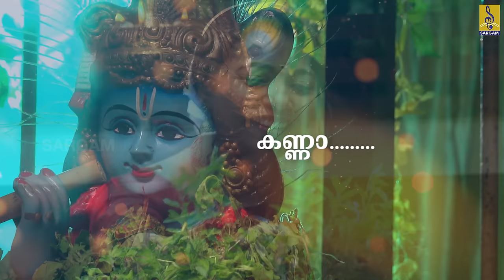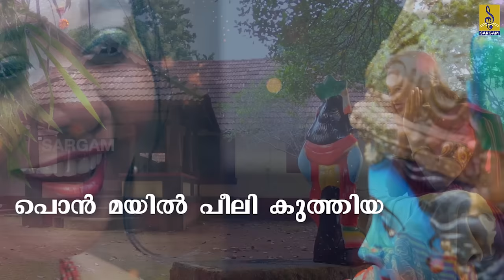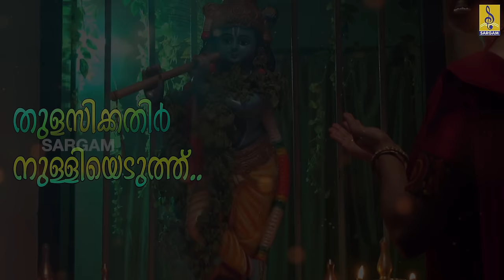തുളസിക്കതിർ നുള്ളിയെടുത്ത്... | Lyrical Video Song | Swetha Ashok | Thulasikathir Nulliyeduthu...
Thulasikathir Nulliyeduth is a hindu devotional song of lord krishna. Lyrics by A.Sahadevan. Orchestration by Shakeer I.M. Sung By Swetha Ashok Sa Re Ga Ma Pa Fame. Directed by Riyaz Irinjalakuda. Produced by Sargam Baiju.

Lyrics : A.Sahadevan
Orchestra : I.M Shakeer
Singer & Artist : Swetha Ashok
Director : Riyaz Irinjalakuda
Producer : Sargam Baiju
Dop : Nithin Thalikulam
Editor : Reneesh Ottappalam
Di : Vineeth V.Kartha
Associate Director : Abhijith Vaniyambalam
Sound Engineer : Sreejith Sankar
Production Controller : Shemin
Choreography : Sumisha Kurup
Art : Shaji Panachikkad
Make up : Manu Chalakudy
Costume : Rafi Kannadiparambu
Unit : Mother Land
Studio : Magic Mango Film Studio

Set Enjoy Your Hello Tunes  Thulasikathir Nulliyeduth...
Dial below Code
Vodafone : 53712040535   Idea : 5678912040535    Airtel : 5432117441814
To BSNL type as below with BT space 12040535 send sms to 56700

Lyrics :

കണ്ണാ...കണ്ണാ. കണ്ണാ...കണ്ണാ..കണ്ണാ.
തുളസികതിര്‍  നുള്ളിയെടുത്തു കണ്ണനൊരു മാലയ്ക്കായ്
പൊട്ടാത്ത നൂലില്‍ കെട്ടി എന്നെന്നും ചാര്‍ത്താം ഞാന്‍
തുളസിക്കതിര്‍  നുള്ളിയെടുത്തു  കണ്ണാ..കണ്ണാ...കണ്ണാ..
കണ്ണാ...കണ്ണാ. കണ്ണാ...കണ്ണാ..കണ്ണാ...
(തുളസികതിര്‍  നുള്ളിയെടുത്തു )

കാര്‍വര്‍ണ്ണന്‍ തന്നുടെ മേനി കായാമ്പൂ പൂ വിരിച്ചു
കാണുമ്പോള്‍  കണ്ണിനെന്തൊരു  ആനന്ദം പരവേശം
ആനന്ദം പരവേശം..
കണ്ണാ  നീ  ആടിയ ലീലകള്‍ ഒന്നൂടെ  ആടൂലെ
ഒന്നൂടെ  ആടൂലെ...കണ്ണാ..കണ്ണാ...കണ്ണാ..
കണ്ണാ...കണ്ണാ. കണ്ണാ...കണ്ണാ..കണ്ണാ.
(തുളസികതിര്‍  നുള്ളിയെടുത്തു)

ചന്ദത്തില്‍ കണ്ണെഴുതി ചന്ദന പൊട്ടും കുത്തി
പൊന്‍ മയില്‍ പീലി കുത്തിയ കണ്ണാ നീ വിളയാടൂ.
പൊന്‍ മയില്‍ പീലി കുത്തിയ  കണ്ണാ
നീ  വിളയാടൂ..എന്നുള്ളില്‍ വിളയാടൂ
(കണ്ണാ  നീ  ആടിയ ലീലകള്‍)
(തുളസികതിര്‍  നുള്ളിയെടുത്തു)

പുല്ലാങ്കുഴല്‍ ഊതി  ഊതി കണ്ണാ കണ്ണാ..
പുല്ലാങ്കുഴല്‍ ഊതി  പൂവാലി പശുക്കളെ
പുല്ലേറെ ഉള്ളിടത്ത് മേയ്യ്ക്കുവാന്‍ പോകുമ്പോള്‍
ഒന്നൂടെ  ആടൂലെ...കണ്ണാ..കണ്ണാ...കണ്ണാ..
കണ്ണാ...കണ്ണാ. കണ്ണാ...കണ്ണാ..കണ്ണാ.
(തുളസികതിര്‍  നുള്ളിയെടുത്തു)